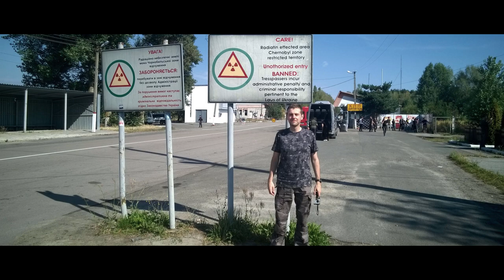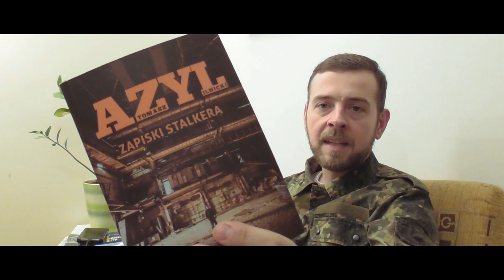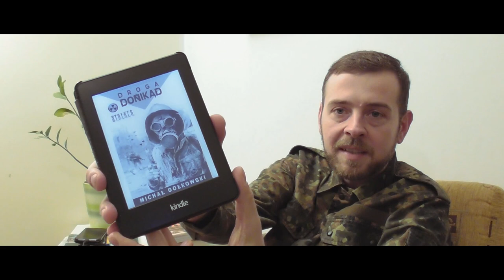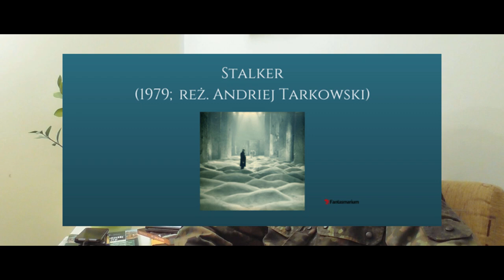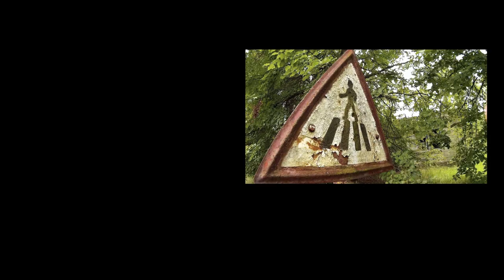Pojedźmy do Czarnobyla! cz.1- Wprowadzenie do tematu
Pojedźmy do Czarnobyla!  Zapraszam Was do wspólnej wycieczki do Czarnobylskiej Strefy Wykluczenia bez ruszania się z domu.

Kategoria
Podróże i wydarzenia
Licencja